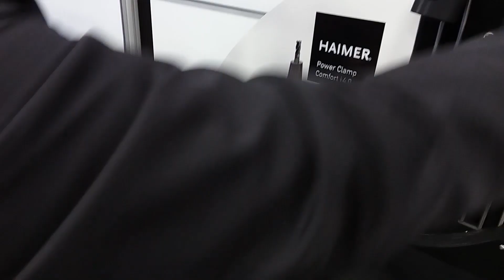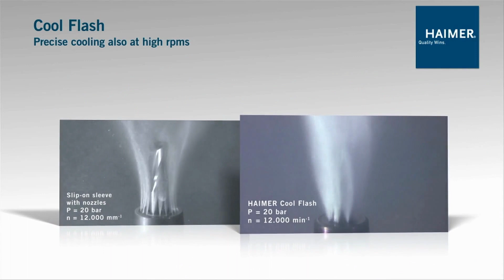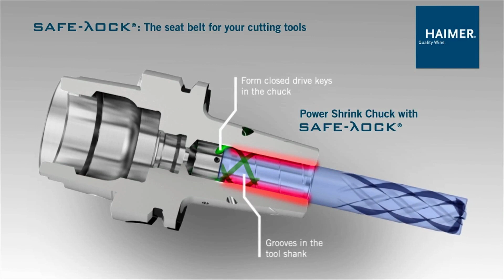TOOLING UP: Pioneers of Shrink Fit Technology [S3 ep.#18]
In this episode of MSC's Tooling Up, Toni Neary is joined by Brendt Holden, President of Haimer for a discussion on their innovations in shrink fit technology

The episode kicks off by discussing the pioneering role of Haimer in shrink fit technology. Despite the term becoming somewhat generic, Brendt highlights the quality disparities in shrink fit holders across the market. He emphasizes Haimer's commitment to consistency and innovation, underscoring their rigorous internal quality control processes in Germany.

Video Chapters:

00:00 - Show Intro
00:45 - Brendt’s Intro & Background
01:59 - Shrink Fit Holders in Manufacturing
03:33 - How Haimer Delivers a Superior Product
04:45 - Product Evolution & Advantages
07:31 - Wrap Up
07:59 - Outro & Up Next

The conversation turns towards the development of Haimer's team, their dedication to quality assurance, and their family-run business. Brendt sheds light on the evolution of shrink fit technology, introducing various advancements like the power shrink chuck, cool jet, cool flash, power mini shrink, and the revolutionary safe lock. These innovations address issues that may arise at high RPMs, vibration reduction, and aggressive cutting.

Throughout the episode, the core values of Haimer—consistency, quality, and innovation—shine through. The unique features of Haimer's tooling systems, including balance, repeatability, high gripping torque, and run-out accuracy, are discussed as key differentiators in the market.

The dialogue covers insights into Brendt's personal journey, from being a machinist to a salesman and a dedicated member of the Haimer team for over two decades. Overall, this episode is an informative and engaging exploration of Haimer's contributions to the manufacturing industry, blending technical details with the personal touch of Brendt's experiences. This Tooling Up episode is a masterclass in solving industry-specific problems straight from the shop floor that you definitely can’t miss.

To learn more about Haimer and their full line of products,

For even more metalworking insights and expertise check out MSC's Better MRO knowledge hub